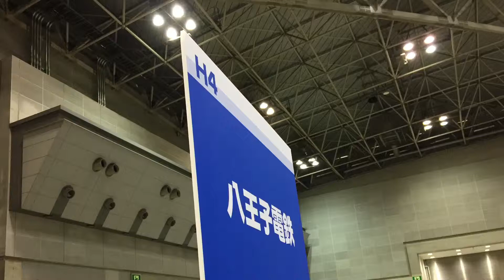JAM2018 H4ブース 八王子鉄道さんにて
8/18 JAM(国際鉄道模型コンベンション)2018に行ってきました。その際にカプセルプラレールを使用したレイアウトを展示していました。車両も塗装変更等がされており興味深いものでした。